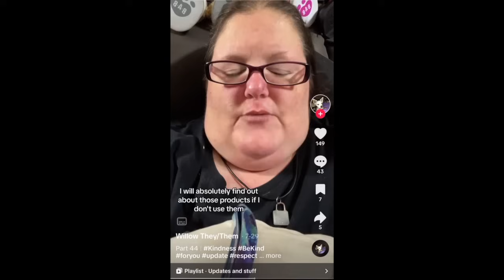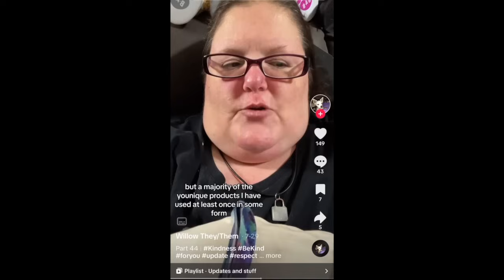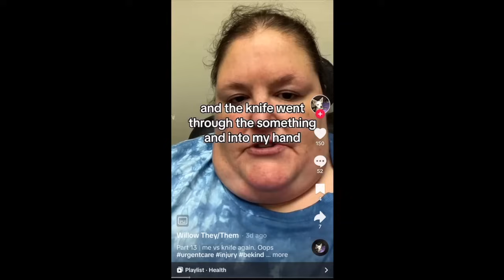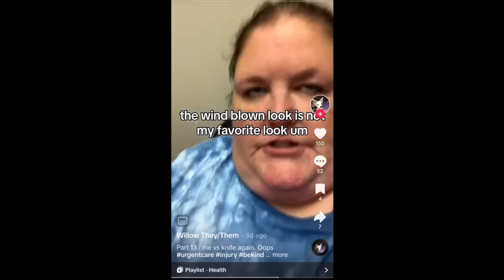A Sweet Madness Doesn't Want Your Prayers | HIGHLIGHTS